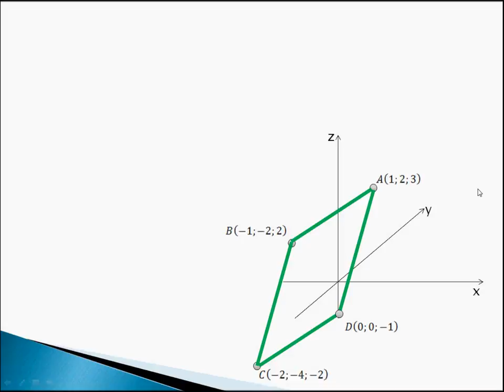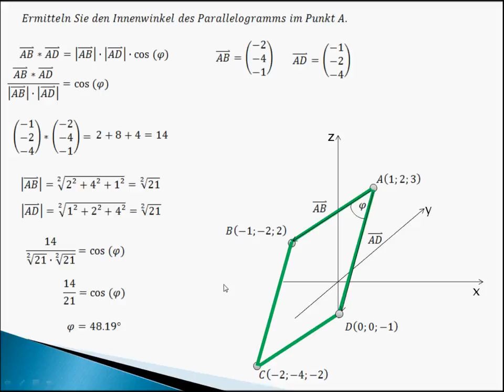Analytische Geometrie 1.2